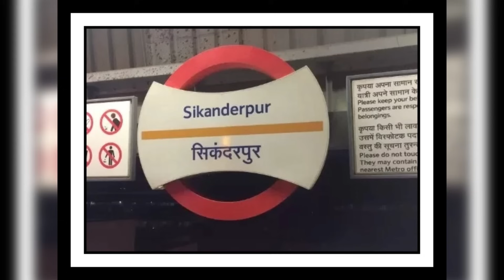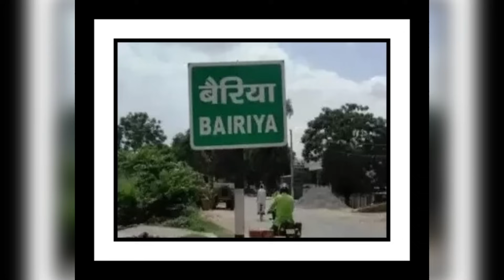बुरी तरह हारे मनोज सिन्हां और अफजाल अंसारी! अब बलिया से लड़ेगा कौन? Kaun ladega up ke Baliya se?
बुरी तरह हारे मनोज सिन्हा और अफजाल अंसारी! अब बलिया से लड़ेगा कौन? Kaun ladega up ke Baliya se Loksabha election?
बुरी तरह हारे मनोज सिन्हा और अफजाल अंसारी
अब बलिया से कौन लड़ेगा चुनाव